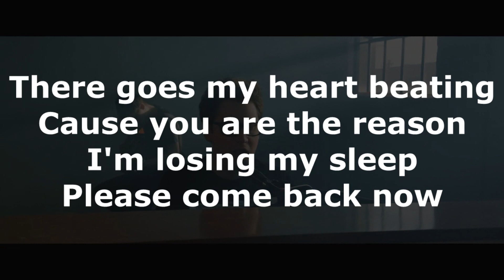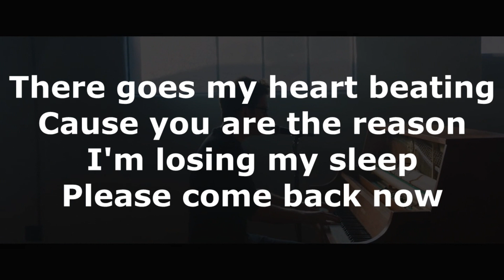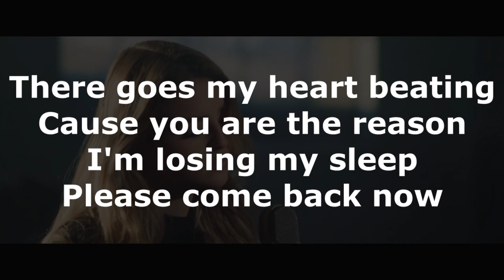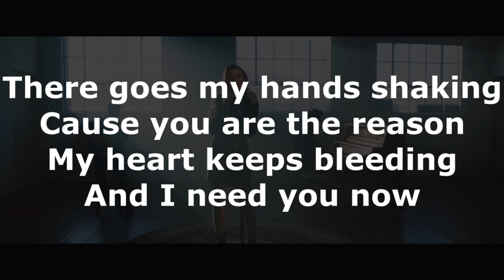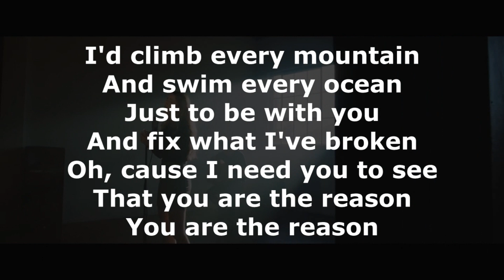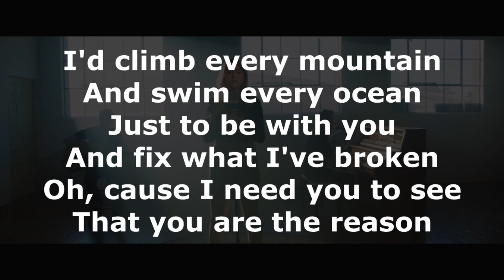LYRIC VIDEO: "You Are The Reason" - Calum Scott (Alicia Moffet, Alex Goot, KHS Cover)